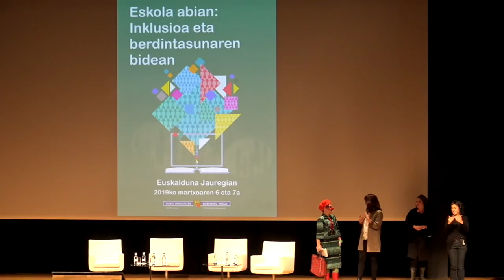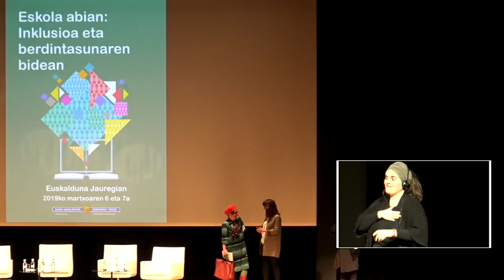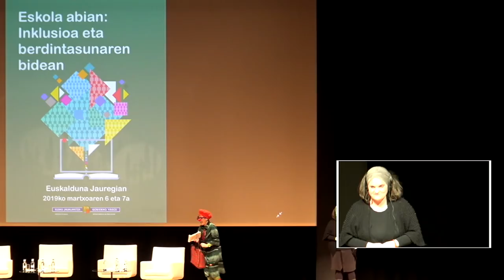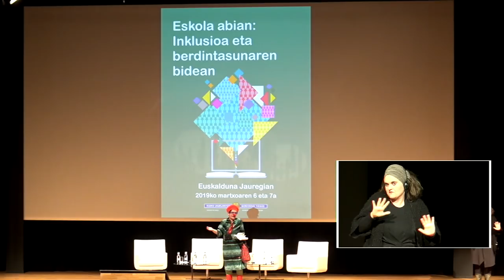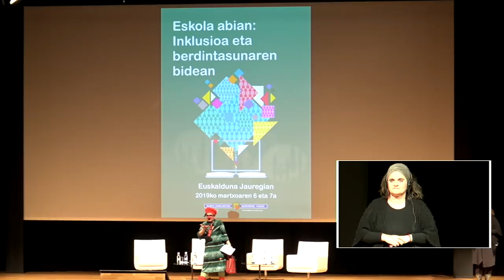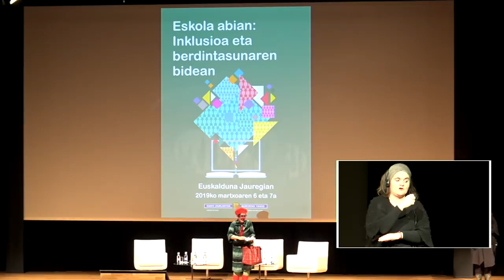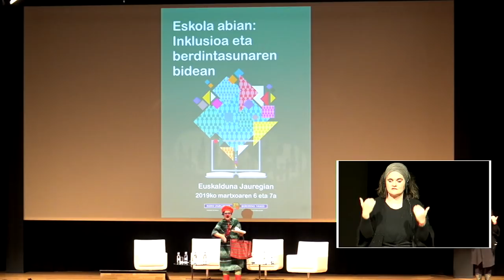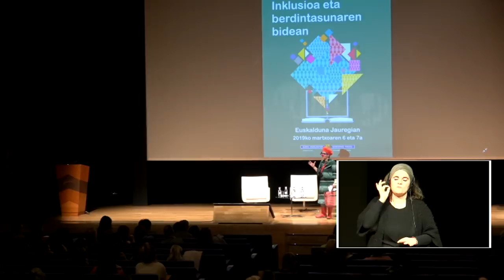Clownclusiones EskolaAbian jardunaldian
Itxiera artistikoa Clownclusions by Beatriz Egizabal EskolaAbian. @BGNagusia-k ekoiztuta CCbySA 2019